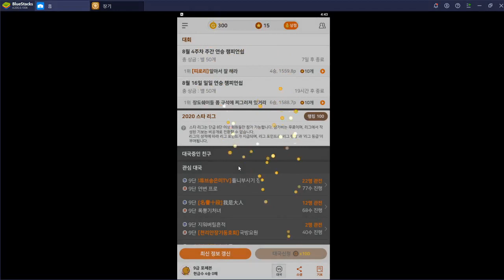[포쎄븐의 원앙마장기](vs 귀마) 초반포진 싸움 승자는?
1. 카카오장기 친구추가를 해주세요. "포쎄븐"